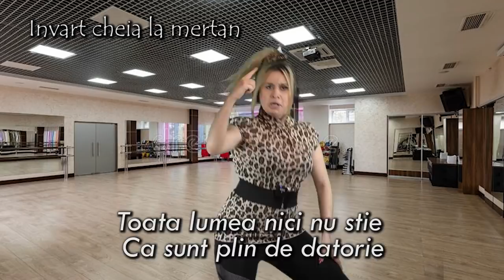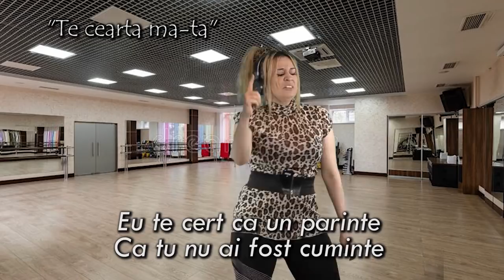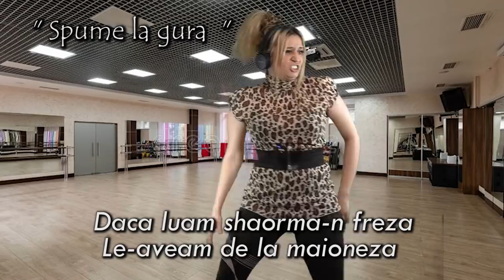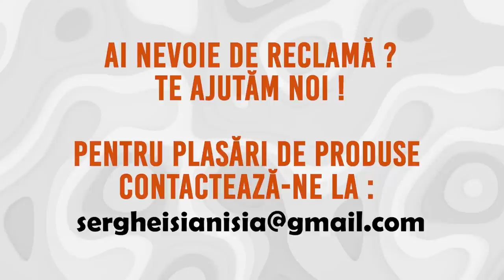Sport pe manele